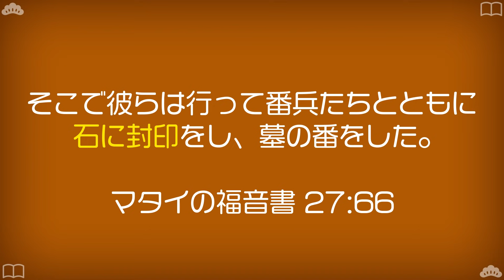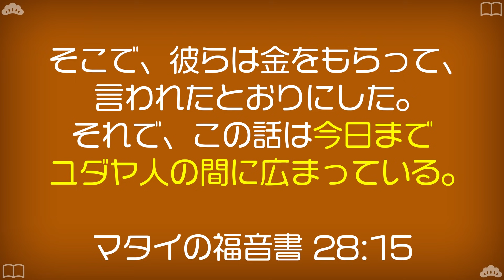【キリストの墓】復活を目撃した番兵たちは、なぜ嘘をついたのか。